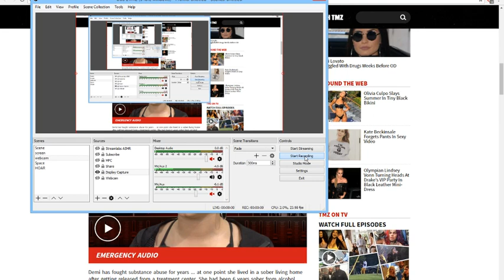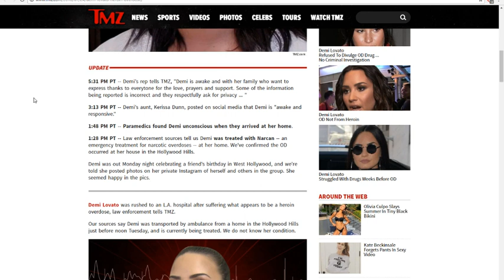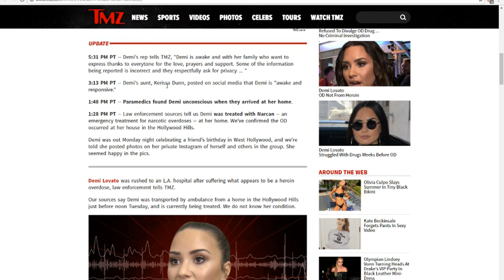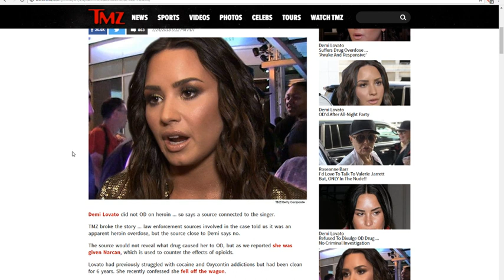Demi Lovato overdosed on Heroine WHY AM I NOT SHOCKED thoughts